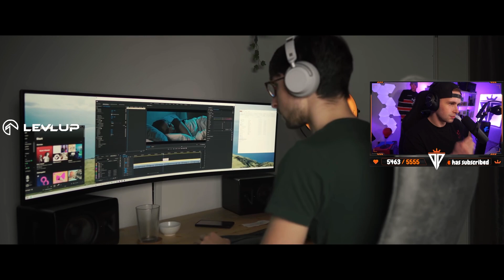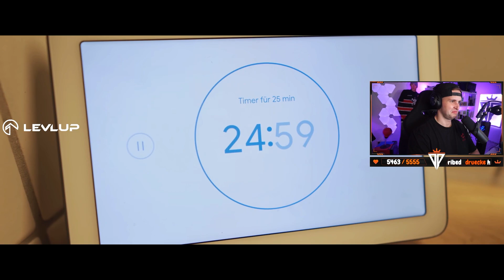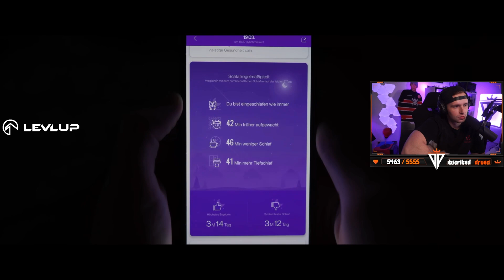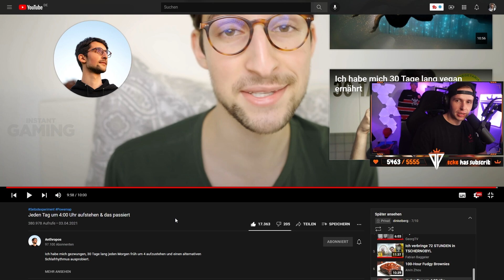Jeden Tag um 4:00 Uhr aufstehen & das passiert | dieserkingphil Reaktion